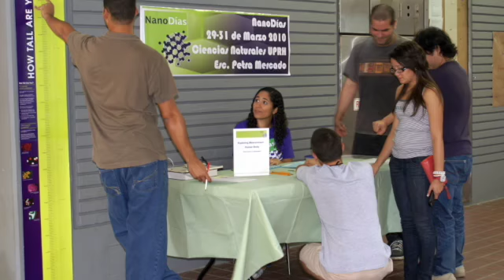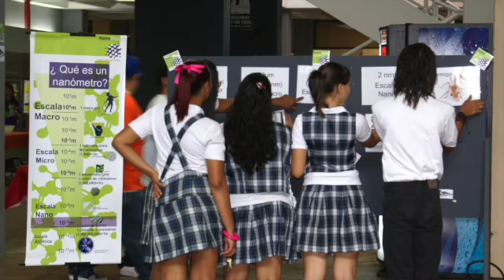Nano Días 2010